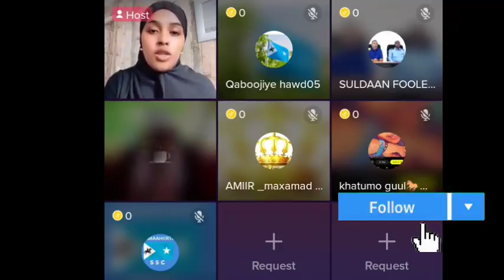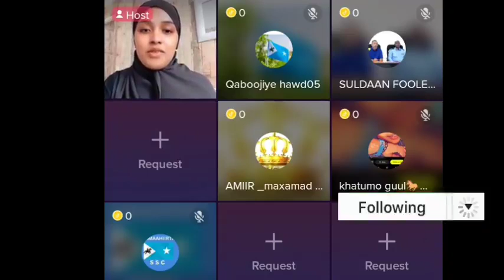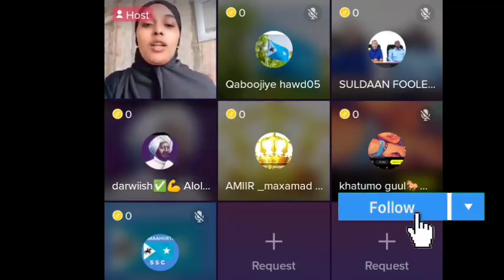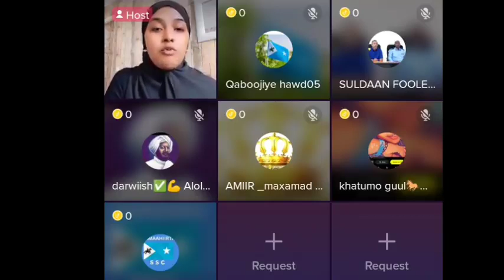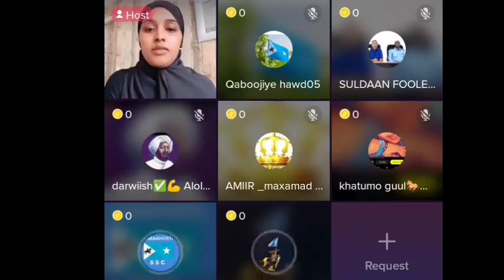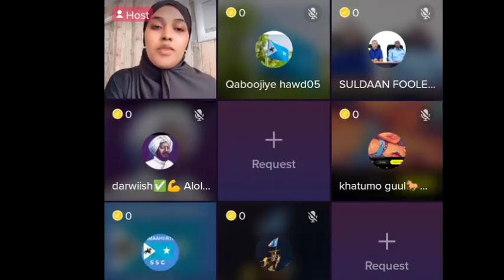Daawo;-Khilaafka Xasan Sheekh Maxamuud Iyo Xamse Cabdi Barre Oo Gaaray Meel Xasaasi ah Iyo Xogta Ka